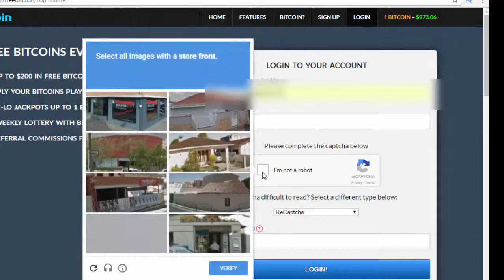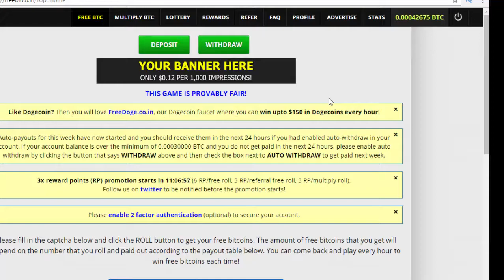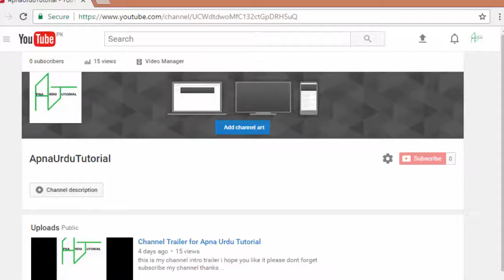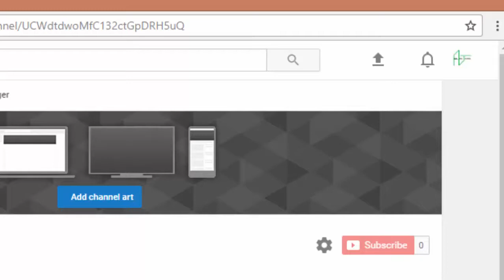How To Earn 2053 Satoshi Bitcoin in Every One Hour Watch Full Video In Urdu Hindi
my name is Farman Ali is video main maine bataya hai kay kon kon se hardware aap use kar saktay ho apni mining machine main umeed karta ho aap ko yeh video passand ahai gi
Q1.What is Bitcoin mining?
ANS.Bitcoin mining is the process of adding transaction records to Bitcoin's public ledger of past transactions or blockchain. This ledger of past transactions is called the block chain as it is a chain of blocks. The block chain serves to confirm transactions to the rest of the network as having taken place.
Q2.How do you get bitcoins for free?
ANS.Let us look at some of the approaches to help you earn Bitcoins online.
Mine your own Bitcoins. The very first way to get your own Bitcoins was through mining. ...
Do work for Bitcoins. ...
Offer something for Bitcoins. ...
Gambling and casino games. ...
Use various Bitcoin faucets. ...
Boost your trading skills.
Q3.What is a Cryptocurrency mining?
ANS.Mining programs tap into your computer's hardware resources and put them to work mining Bitcoin, Litecoin, or another type of cryptocurrency. And no, even if your hardware is used to generate money for them, you don't get any of it. They get all the money from putting your hardware to work.
Q4.When did Bitcoin start?
ANS.History. Bitcoin was created by Satoshi Nakamoto, who published the invention on 31 October 2008 to a cryptography mailing list in a research paper called "Bitcoin: A Peer-to-Peer Electronic Cash System". Nakamoto implemented bitcoin as open source code and released in January 2009.
Q5.What is Cryptocurrency trading?
ANS.Cryptocurrency Trading is the Forex (Foreign Exchange) of cryptocurrencies. This means, you are able to trade different bitcoin and altcoin normally for USD and BTC. Cryptocurrency Trading is an alternative way to get involved in the Crypto-World!
6.What is a mining rig for?
A mining rig is a computer system used for mining bitcoins. The rig might be a dedicated miner where it was procured, built and operated specifically for mining or it could otherwise be a computer that fills other needs, such as performing as a gaming system, and is used to mine only on a part-time basis.
7.What is mining on a computer?
Bitcoin mining is the processing of transactions in the digital currency system, in which the records of current Bitcoin transactions, known as a blocks, are added to the record of past transactions, known as the block chain.
8.How many Bitcoins can be mined per day?
Divide this number by the number of seconds in a day (86400) to get the required number of hashes per second to solve one block per day on average. You might get more than one block on some days and no blocks on others. It's random. Currently, you'd need about 931 TH/s, which is a ridiculous amount of mining power
9.What is the best Bitcoin mining program?
Well, let's make a small list of the most used software and help you choose.
CGminer. This software is, currently, the most popular GPU /FPGA/ ASIC miner. ...
BFGminer. ...
BitMinter. ...
BTCMiner. ...
Poclbm. ...
DiabloMiner.
10.How do I mine Bitcoins on my Mac?
Create a wallet. Create a Bitcoin wallet at BlockChain.info and note your Bitcoin address. ...
Join a pool. ...
Install the mining software. ...
Connect your ASIC miner to your Mac's USB port.
Configure Mac Miner's Pool Settings.
Configure Mac Miner's Miner Settings.
Click Start. ...
Watch the Bitcoin roll in.
11.How do you mine litecoin?
To do this you will need the following:
The full path of the directory in which the mining program ("minerd.exe") is stored (eg: "C:\cpu-miner-pooler").
The port number of your mining server (eg: "3333”).
Your mining pool username (eg: "username").
Your worker name or number (eg: "1”).
Your worker password (eg: "x").
12.What is ethereum wallet?
Ethereum Wallet is a desktop Ethereum wallet. Ethereum Wallet has integrated with ShapeShift, which makes it easy to accept Bitcoin and other altcoin payments directly to your Ethereum Wallet as ether.
13.What is etherium?
Ethereum is a decentralized platform that runs smart contracts: applications that run exactly as programmed without any possibility of downtime, censorship, fraud or third party interference.
14.How do I buy ethereum?
On this page, you'll learn how to buy Ethereum and store it securely in a wallet.
Sign up for Coinbase. The first step is to sign up for a Coinbase account. ...
Connect Your Bank Account, Credit Card or Debit Card. After you sign up, connect your bank account, credit card or debit card. ...
Buy and Sell Ethereum.